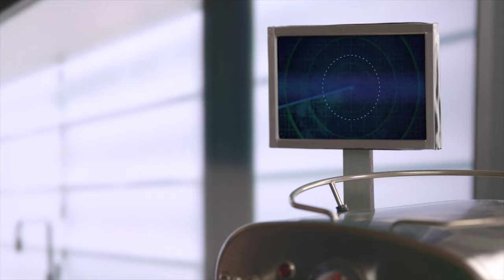Tom Cruise impersonator